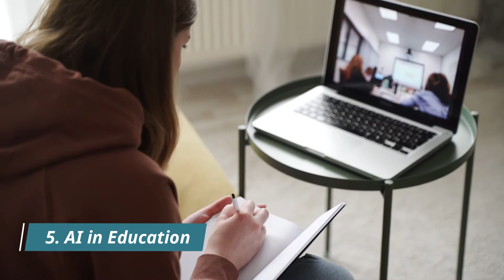How Artificial Intelligence Change in Future | 6 Way How AI effect our Daily Life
How Artificial Intelligence Change in Future | 6 Way How AI effect our Daily Life | Future with Artificial Intelligence | Futureyan

About Video-
0:00 Future of Artificial Intelligence
1:08 1. Taking over dangerous jobs
2:08 2. Automated Transportation
2:49 3. Robot as friends
3:33 4. Solving climate change
3:57 5. AI in Education
4:43 6. AI in Military and Cybersecurity

1. To build Artificial intelligence smarter, companies have already acquired around 34 Artificial intelligence startups. These companies are reinforcing their leads in the world of artificial intelligence.

2. Artificial intelligence is used by a wide variety of sectors for it is beneficial. Also, it is a fact that Artificial intelligence is now reached in our day-to-day life.

3. Only Artificial intelligence is able to work better than humans.

Currently situation, Artificial intelligence is estimated to pave the way for close 2.3 million opportunities by the year 2020 future scope is much higher than this.

We use Artificial intelligence to organize big data into different patterns and structures. Also, patterns help in neural networks, machine learning, and data analytics.

You can expect an increase in the quantity of the world of search engines and machine translation. This will be possible due to the fact that the computer will begin to understand and analyze the meaning of the text.